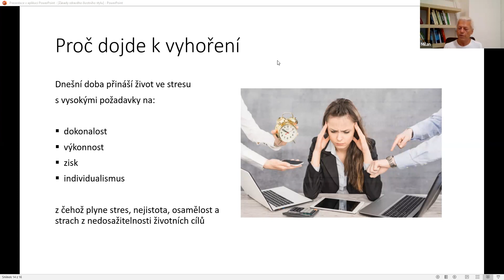Proč dojde k vyhoření? Ukázka z Masterclass Božské Zdraví s Milanem Steinerem.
Krásný bytosti,
přijmi naše pozvání do kurzu Božské Zdraví, kterým tě povede Milan Steiner - Holistický terapeut pro zdraví a životní styl se 40 ti letou praxí. 💚
Chceš prohloubit své znalosti o zdraví?
Chceš vědět, jak a proč se v těla objevují nemoce?
Chceš zjistit, jak podpořit svůj imunitní systém?
Zajímátě, jak předcházet vyhoření?

Přihlaš se do kurzu Božské Zdraví, který startuje 4.10..
Kurz je rozdělen do šesti modulů, které se konají online na zoomu.